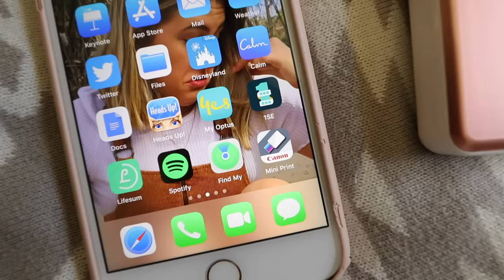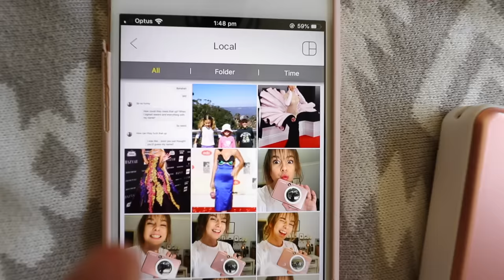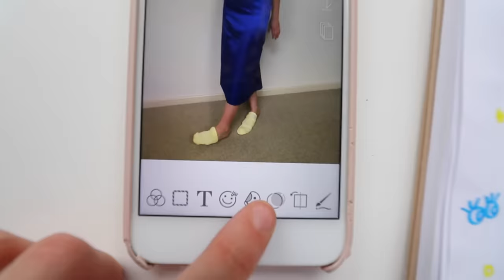I TRIED RE-CREATING CELEBRITIES RED CARPET OUTFITS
You can buy the Canon Inspic’s and use my code GEORGIA10 for 10% off Inspic S and Inspic C on the Canon Store PLUS get a BONUS 20 pack of Zink paper! My code is available until 31 December 2019!
Image credits:
Nicki Minaj photo by Taylor Hill
Katy Perry photo by Mike Marsland
Cardi B photo by Jon Kopaloff
Elena Lenina photo by Pascal Le Segretain